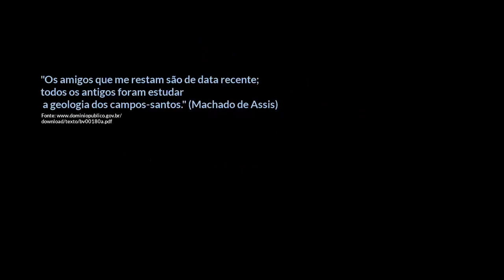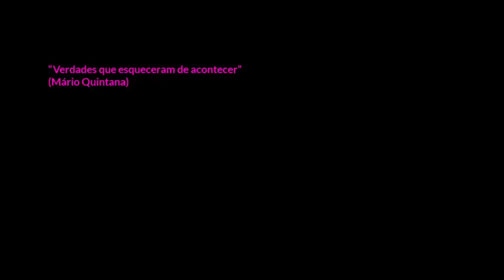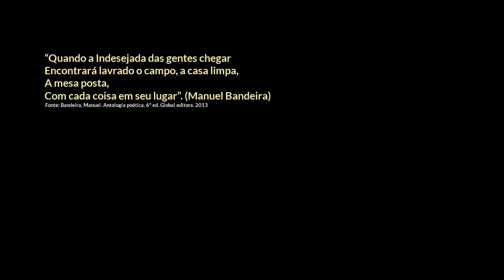Figuras de linguagem: eufemismo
Nesta videoaula, apresentamos informações sobre o eufemismo, que é considerado uma figura de linguagem. Além do conceito e de exemplos, também é feita uma análise para contribuir para o desenvolvimento da habilidade de interpretar textos e efeitos de sentido.